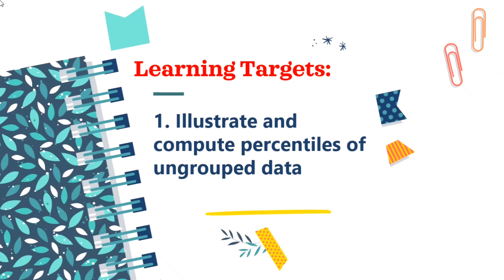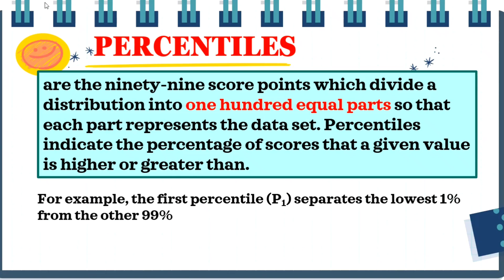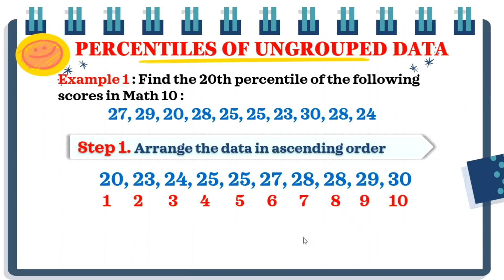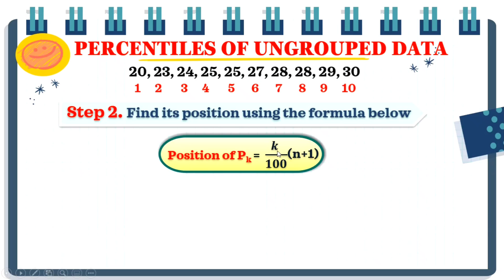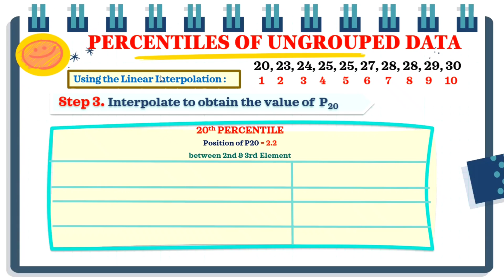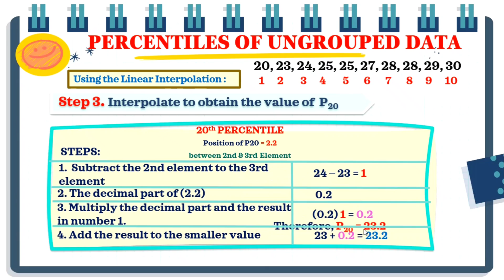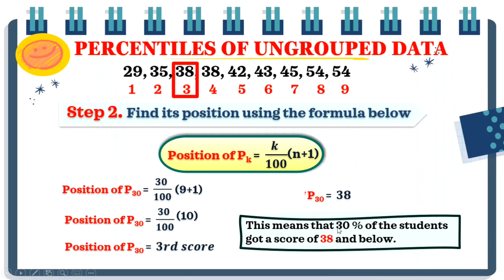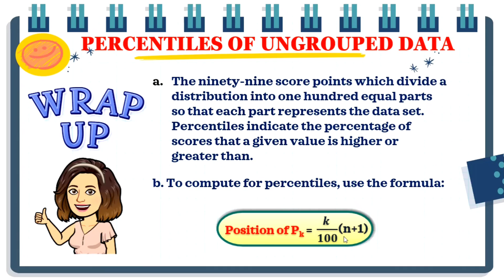PERCENTILES OF UNGROUPED DATA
Measures of Position Percentiles of Ungrouped Data
Grade 10 Math Quarter 4 Week 1
MATH VIDEO TUTORIALS PLAYLIST AVAILABLE!